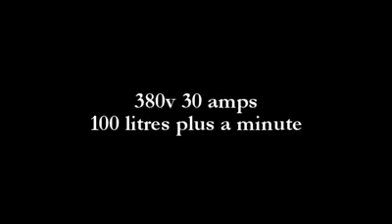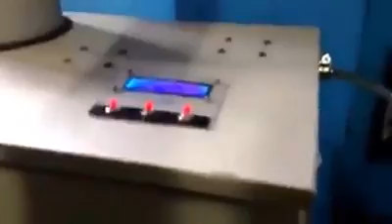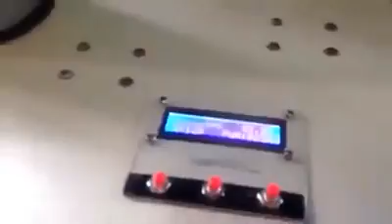US NAVY USING SEAWATER FOR FUEL!!!! Hydrogen hho fuel.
Cut your fuel costs by as much as 30%
New kits for 2022!